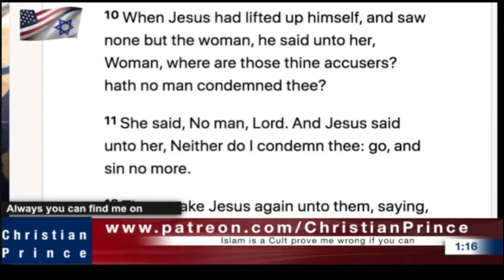You Are the Story (Verses Pt 3)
(Recording of 20 November 2023)

[23] Thus saith the LORD, Let not the wise man glory in his wisdom, neither let the mighty man glory in his might, let not the rich man glory in his riches: [24] but let him that glorieth glory in this, that he understandeth and knoweth me, that I am the LORD which exercise lovingkindness, judgment, and righteousness, in the earth: for in these things I delight, saith the LORD.